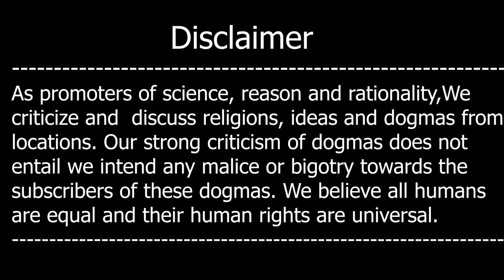Momino Kay Germany aur Spain May Hamlay